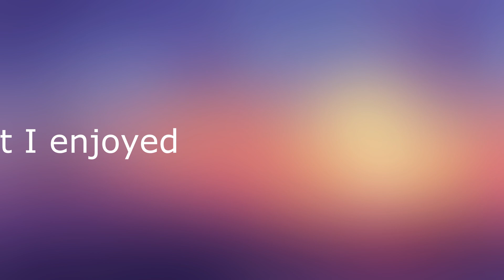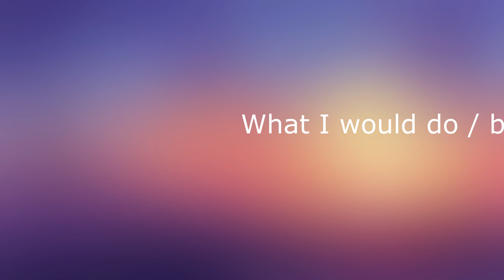Camping Trip Recap!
Hey Yall,

Check out what I enjoyed, would change, and would do again from my last camping trip video.

Timestamps:
00:00 Intro
0:35 What I enjoyed
3:25 Dislikes
5:05 What I would improve/Change
9:24 What I would do/ Bring again
11:20 Outro